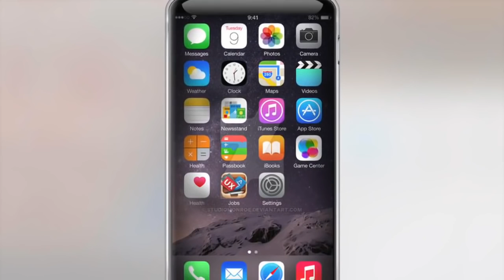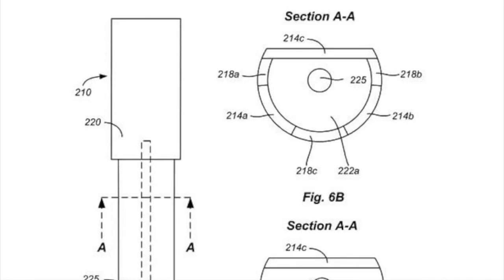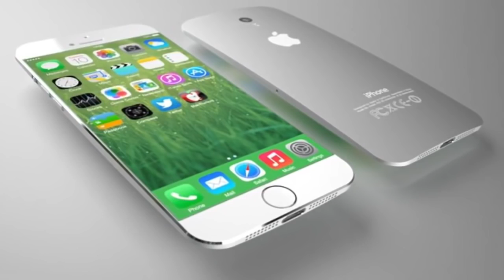ОБЗОР iPhone 7 !!!!!! СУПЕР